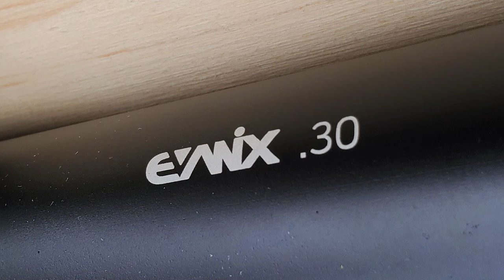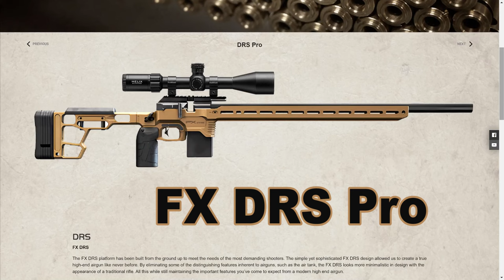Evanix VIPER .30 cal Review (World's Most Powerful PCP Pistol) Semi-Auto Big Bore Air Pistol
A Shot Show 2024 Airguns favorite is the brand new Evanix Viper .30 caliber PCP air pistol. This amazing big bore PCP pistol shoots 2 full magazines of 44.75gr .30 caliber ammo at over 36 foot pounds! This is a full Evanix Viper .30 cal review that will give you an up close look at the first .30 caliber air pistol as well as show you the accuracy and power.

...the Evanix Viper is an extremely accurate, high powered, semi-automatic PCP air pistol. The Viper sets the standard by which all PCP air pistols are measured. The fit, finish, and performance of the Evanix Viper is unmatched.

This amazing semi-automatic pistol is available in .177, .22, and .25 caliber...and now .30 caliber! The Viper comes with 2 magazines, but also has a double magazine available, giving the shooter up to 24 shots in one mag! The beautiful wood grips have checkered stippling, adding elegant styling that is also functional. The Viper is extremely well balanced and easy to shoot.

The Evanix Viper comes with open iron sights, but also has a 22mm picatinny rail to mount a pistol optic such as a red dot or reflex sight. The muzzle is threaded, so the shooter can add an airgun moderator.

If you're looking for the best PCP pistol available, that also happens to be semi-auto, there is no better choice than the Evanix Viper.